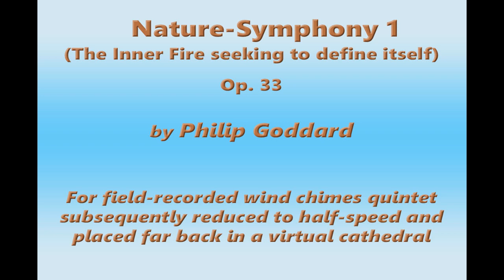Philip Goddard: Nature-Symphony 1 (The Inner Fire wistfully seeking to define itself)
Nature-Symphony 1 (The Inner Fire Wistfully Seeks to Define Itself)

"More beautiful than any palace!" — This is a transformed version of part of  Haunting 'suspended in mid-air' sounds from two bamboo and three metal wind chimes, recorded on the quite exposed narrow Hunter's Tor ridge at the west end of the Teign Gorge, Drewsteignton, Devon, UK on 18 February 2013.

Chimes used:

1. Music of the Spheres Gypsy Mezzo (eastern European Gypsy scale, lower)
2. Music of the Spheres Gypsy Soprano (eastern European Gypsy scale, higher)
3. Woodstock Chimes of Pluto (pentatonic, middling-high)
4. Bamboo, large and small set (purchased cheaply from local store — rather indeterminate tuning, with some suggestion of whole-tone scale)

This is, at least in my experience, a new type of music composition, whose nature and origin has interesting parallels with some of the most inspiring works of Iannis Xenakis through effectively being stochastic (probability-generated) music, and his tendency to create electroacoustic works in which natural sounds and real live instruments are used as a starting-point. It's the first of a fairly long series of these 'nature-symphonies' from this (some would say crazy) composer. Note the hyphenation of that term, because it's important. These are NOT any old type of symphony that is 'about' nature, but are a new type of symphony-type music that is **originated and played** by 'Mother Nature'.

You can find details of that recording , and more about how I transformed that into this arresting music work.

To summarize here — and this would be standard for all my following Nature-Symphonies too —, to start with I made a half-speed version of part of that field recording. Then I put that soundscape in a virtual cathedral, using a custom preset in an excellent free VST plugin called Orilriver. That preset gave the soundscape an 'in the back of the cathedral' perspective, really to transform the sounds in what was, to my own sensibility, the most musically meaningful manner. At least two of my other Nature-Symphonies use a virtual 'deep cave' instead of a cathedral, so the exact details of the transformation used are not at all set in stone for each new Nature-Symphony; I'd simply use what looks to work most meaningfully for the particular soundscape.